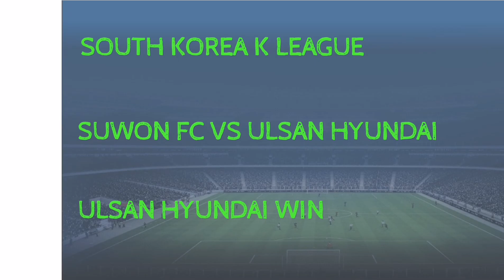FOOTBALL PREDICTIONS TODAY 06/06/2023|SOCCER PREDICTIONS|BETTING STRATEGY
SPORTS BEPREDICTION
ET TIPS TO WIN
1XBET TRICKS TO WIN
1XBET WINNING TRICKS
Predictions football today 06 JUIN 2023